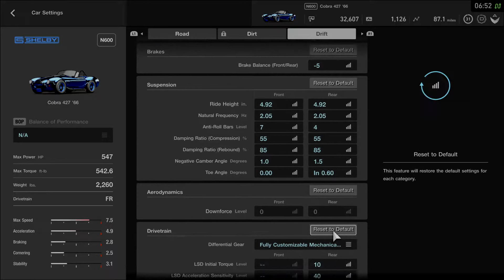GT Sport - Cobra Drifting Run